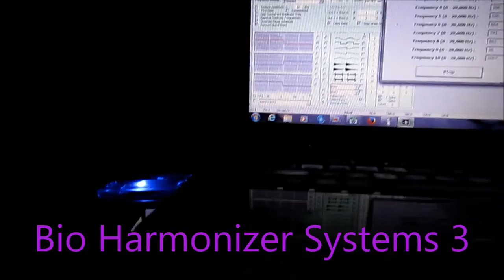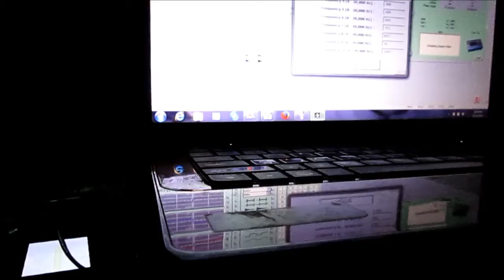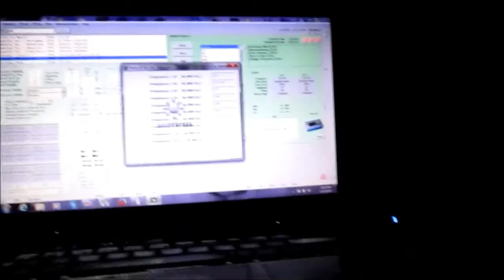Bio Harmonizer Systems 3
Stress reduction devices,, Frequancey, Photon, Audio. z_fixitman at yahoo